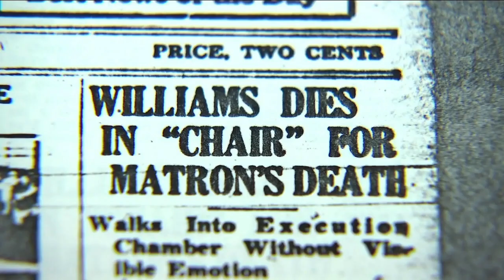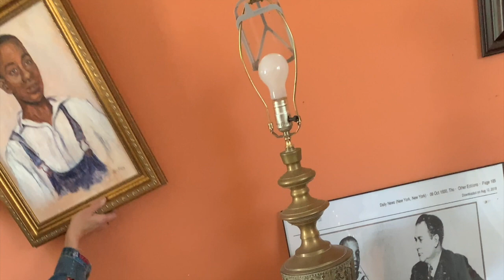Reflecting on A Gift to Susie | Chester Housing Authority Building Community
The Building Community team reimagined the image Alexander McClay Williams and with the help of artist, Marcy Morris, we recently delivered an original work of art by Morris to Alexander’s 94-year-old sister, Susie Williams Carter. Join CHA Executive Director, Steve Fischer and CHA Project Consultant, Ulysses Slaughter, as they reflect on their visit to see Alexander’s sister. This is Part Three of this very special story.